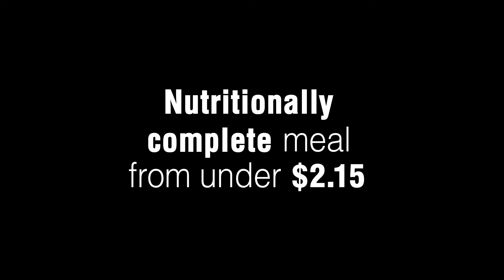OPTISLIM Cost Per Serve 15 2022 1080p | Optislim Priceline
Are you looking for an affordable and effective way to lose weight? Look no further than Optislim! In this video, we'll be discussing the cost per serving of Optislim and how it can help you achieve your weight loss goals.

Optislim meal replacement shakes are an incredibly cost-effective weight loss solution that won't break the bank. We'll also be discussing the benefits of Optislim, including its ability to boost metabolism and promote fat burning.

And with its delicious flavors and easy-to-use formula, Optislim is the perfect weight loss solution for anyone looking to lose weight without sacrificing taste or convenience.

Don't wait - start your journey to a healthier, happier you with Optislim - a nutritionally complete meal in 48 different flavors priced under $2.15 per serve!